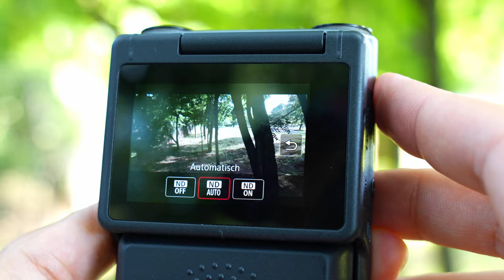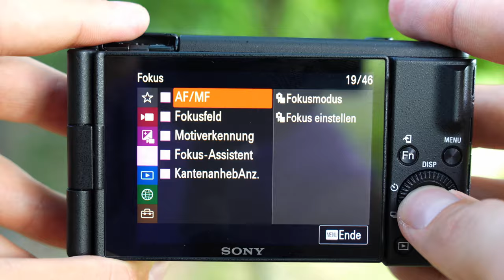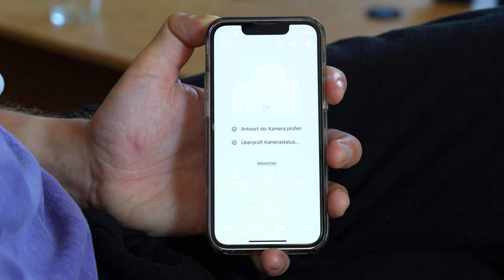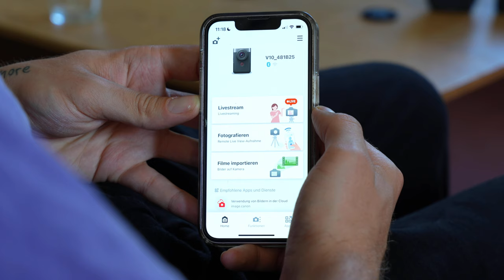Canon PowerShot V10 vs. Sony ZV-1F (vs. Smartphone) | Vlogging-Kameras im Test & Vergleich [Deutsch]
Im diesem Video vergleichen wir zwei Vlogging-Kameras: Die Canon PowerShot V10 ]* und die Sony ZV-1F ]* sind beide mit einer Festbrennweite ausgestattet, setzen beide auf einen 1" BIS-CMOS-Sensor und... bieten ein grundlegend verschiedenes Gehäuse- und Bedienkonzept. Welche Kamera am Ende besser abschneidet und ob sich dedizierte Vlogging-Kameras überhaupt gegen heutige Smartphones durchsetzen können? Mehr dazu im Test!

00:00 Einleitung
00:46 Gehäuse & Bedienung
05:14 Vlogging-Praxis
08:28 Autofokus
10:32 Videoqualität
11:42 Tonqualität
13:37 Vlogging-Kamera vs. Smartphone
15:21 Smartphone-Apps
16:47 Fazit